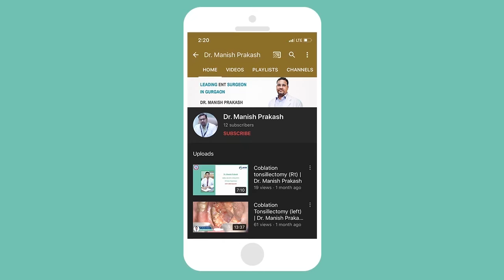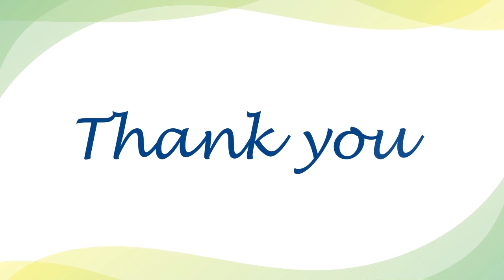Hearing Loss, Eardrum perforation- Diagnosis Surgery & Post Surgery Instructions | Video Part - 1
In this video we will discuss Ear Problems it’s surgery, and after surgery what kind of precaution needs to be followed.